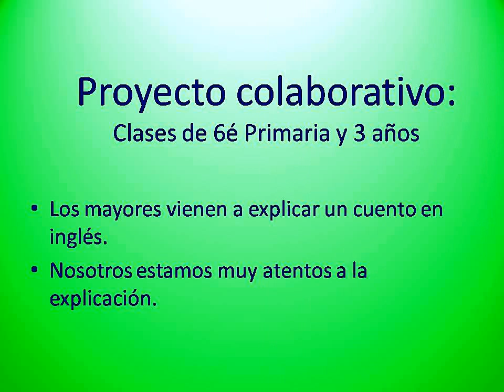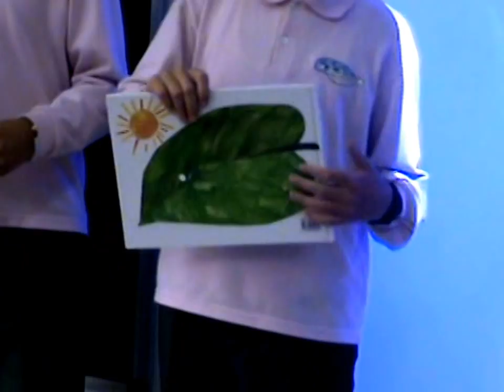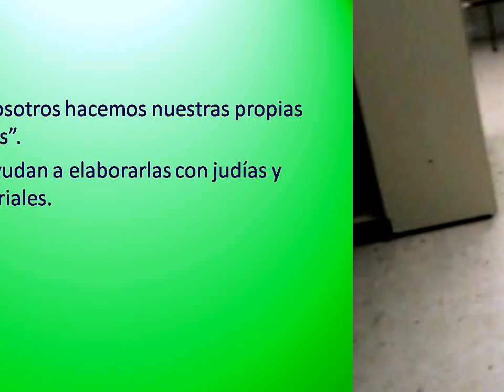The caterpillar 3 años Gregori Mayans